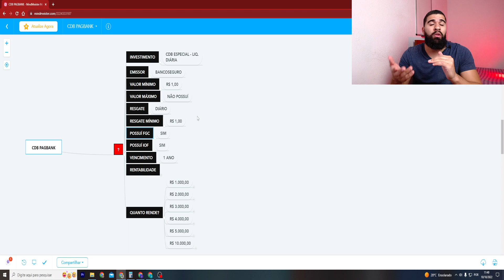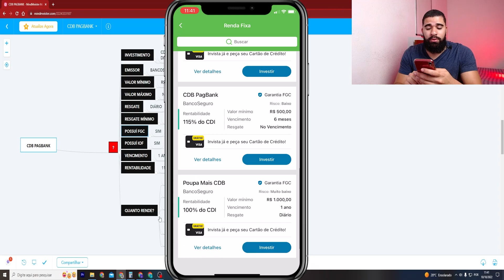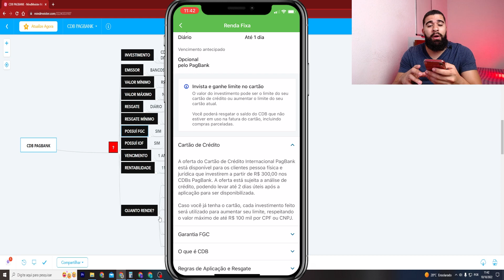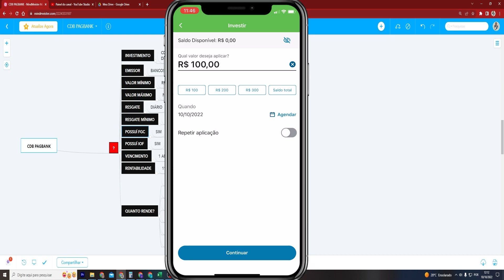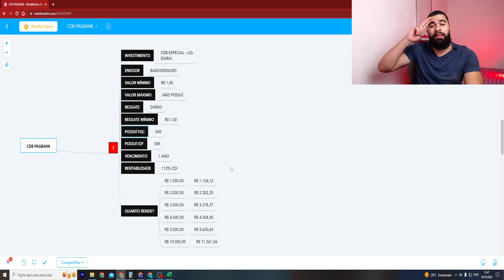CDB PAGBANK 112% CDI COM LIQUIDEZ DIÁRIA: VALE A PENA? QUANTO RENDE? É SEGURO?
Fala meus Brothers e Sisters,

Nesse vídeo vou mostrar a vocês um investimento promocional que está disponível no PAGBANK, CDB rendendo 112% do CDI com liquidez diária.
Esse CDB ficou disponivel recente dentro do APP do PAGBANK prometendo uma rentabilidade de 112% do CDI, que é uma boa rentabilidade pelo investimento.

Se você quer saber mais sobre esse CDB do PAGBANK assista o vídeo até o fim.